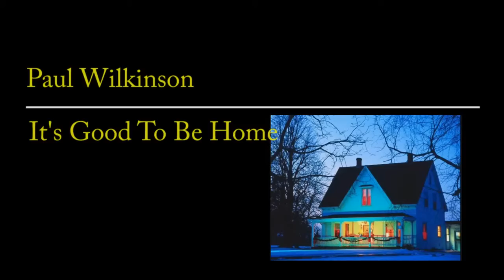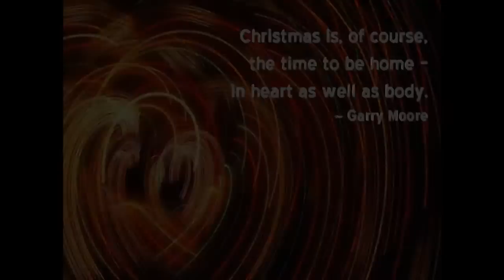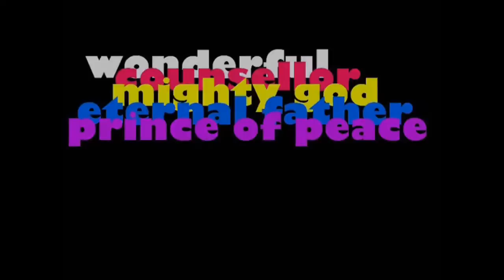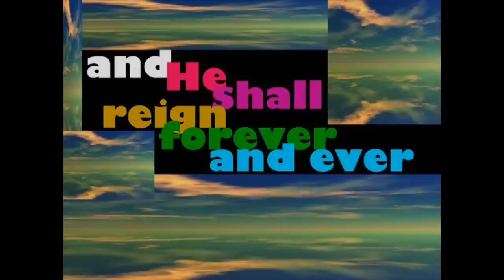Paul Wilkinson - It's Good To Be Home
Just as some movie directors cast themselves into a scene for a brief cameo, I thought I'd slip one of my own original Christmas songs into this collection. Please note that unlike everything else here, this was a home recording.

This song is something I wrote many, many years ago; trying to blend the idea of being 'home for Christmas' with an overview of the life of Jesus Christ; mixing a sense of the holiday with the deeper meaning of The Incarnation.

The lines, "Another year, another Christmas" and "Christmas play for the thousandth time" and "it seems we've seen it all" are set in contrast to the idea discovering something new in the Christmas narrative; something I try to do each year. The song ends in a completely different "home."

Hebrews 1:1-2  (NIV)  In the past God spoke to our ancestors through the prophets at many times and in various ways,  but in these last days he has spoken to us by his Son, whom he appointed heir of all things, and through whom also he made the universe.